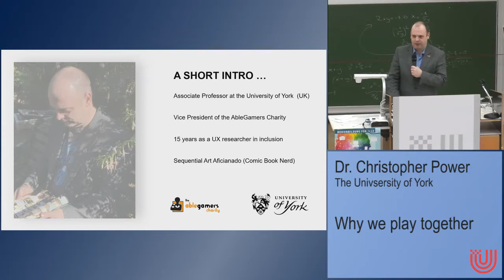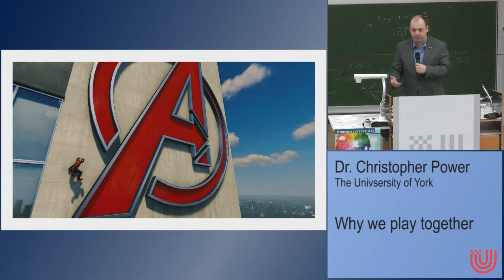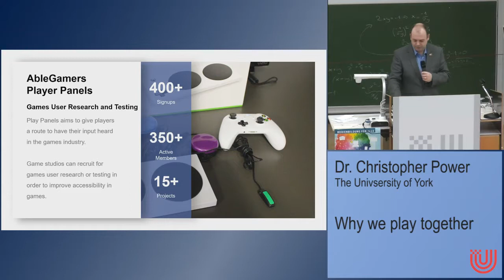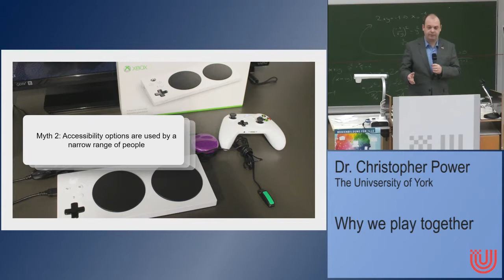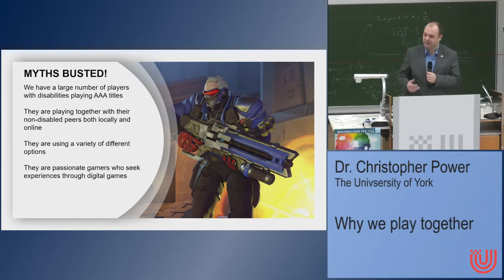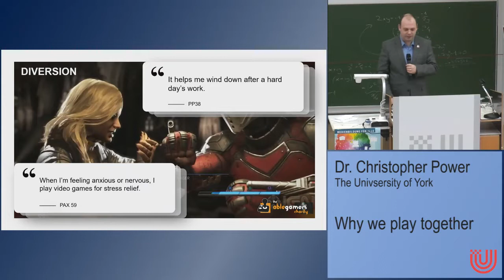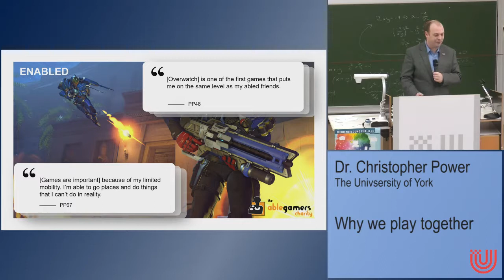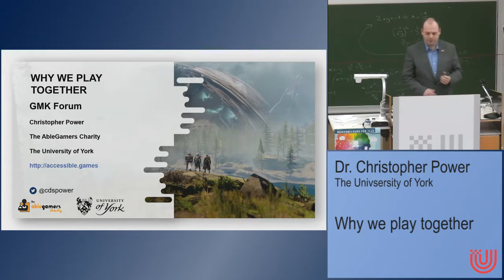Why we play together | Christopher Power, Associate Professor, University of York (UK)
Chris Power berichtete auf der Grundlage zweier empirischer Studien der AbleGamers Foundation über die Faszination des digitalen Spiels auch für ältere Menschen und Men-schen mit Behinderungen. So seien Spiele heute selbstverständlicher Bestandteil von Kul-tur, dienten der Vernetzung mit anderen, erfüllten vielseitige Funktionen (z. B. Anerkennung, Zugehörigkeit, Zerstreuung) und ermöglichten sowohl individuellen Spielspaß als auch gemeinsames Vergnügen.
Der Vortrag ist in englisch, die Untertitel sind in deutsch.